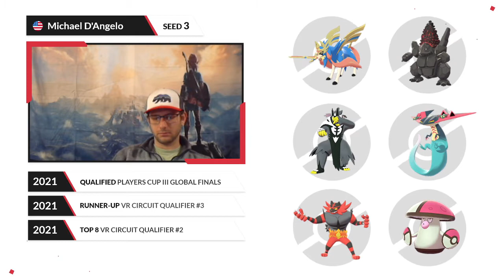Guillermo Castilla [ES] vs Michael D'Angelo [US] - Top 16B - 2021 Pokémon VGC VR Circuit W. Series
Find all the infos on the Victory Road Circuit: Winter Series